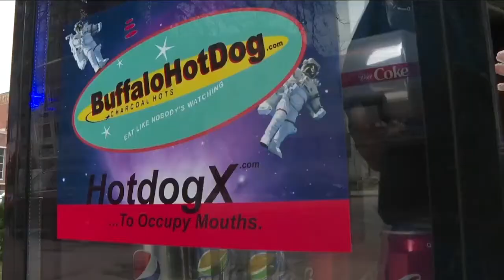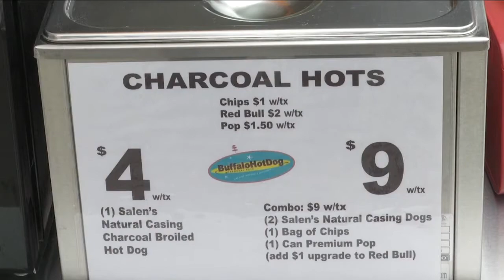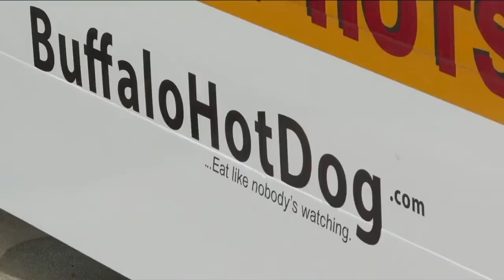Newly opened Buffalo Hot Dog encourages you to Eat Like Nobody's Watching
WKBW-TV NEWS Mike Randall
 Reporting: